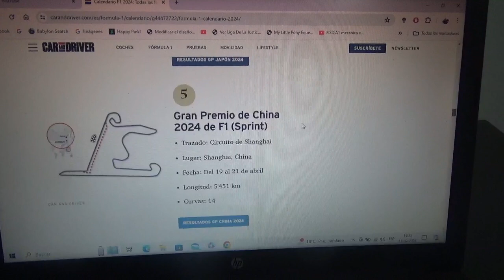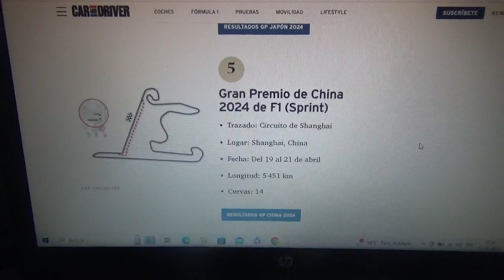Previa GP de China 2024 de F1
Una breve previa de lo que será el Gran Premio de China que vuelve a la Fórmula 1 para esta Temporada 2024 luego 4 años de ausencia por la reciente pandemia de Covid19 y además como la 1era competencia al sprint de este año

Para este Gran Premio vuelvo a apostar por el actual tricampeón mundial neerlandés Max Verstappen para que obtenga su 4to título igualando a leyendas como el alemán Sebastian Vettel o el francés Alain Prost